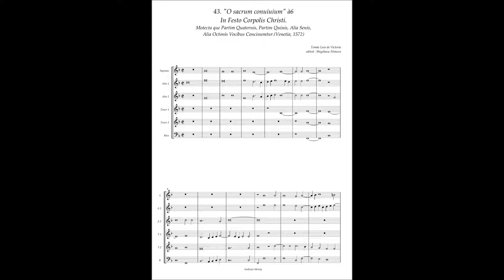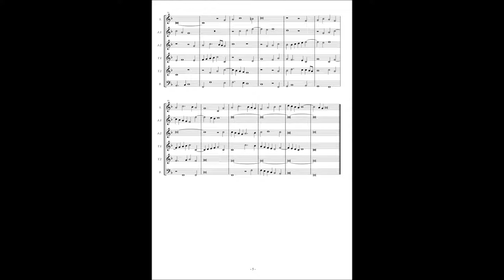Tomas Luis de Victoria, Motetta(1572) No.43 "O sacrum conuiuium" à6